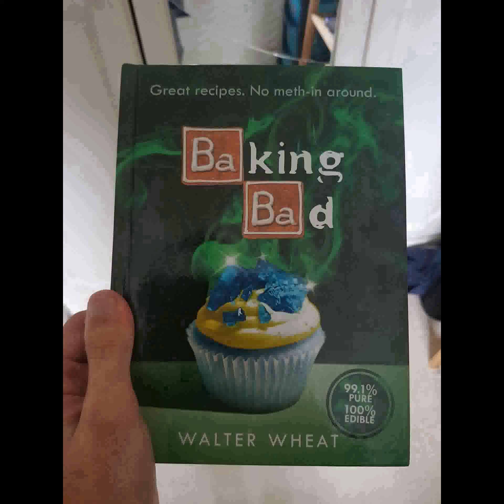r/sbubby || froggy chair